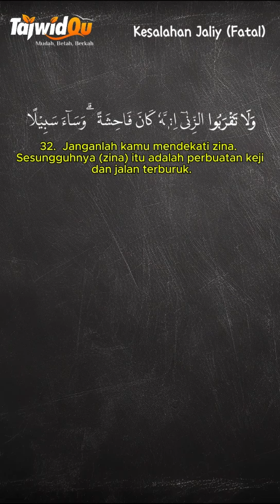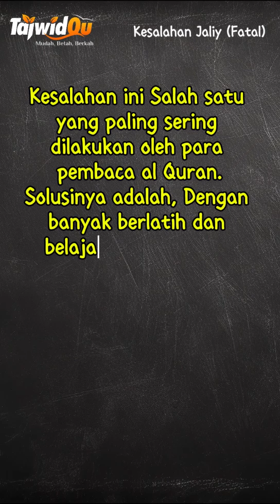Belajar Quran Mudah part 2 | TajwidQu | Kesalahan Membaca Panjang dan Pendek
Bagaimana agar terhindar dari kesalahan dalam membaca Al Quran?
kita simak bersama Belajar Quran Mudah part 2 metode TajwidQu, Kesalahan Membaca Panjang dan Pendek. Semoga menambah ilmu dan menjadi pahala jariyah bagi kita semua.